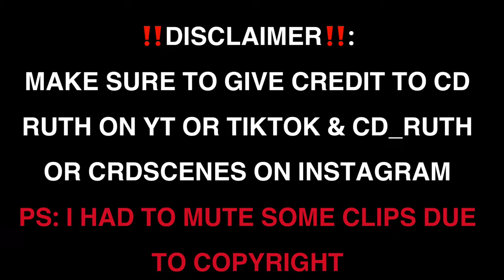YUKEN SCENES - HIGH & LOW: THE WORST CROSS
PLEASE GIVE CREDIT TO cd ruth on YouTube, cd_ruth or crdscenes on Instagram, or cdruth on tiktok!!!